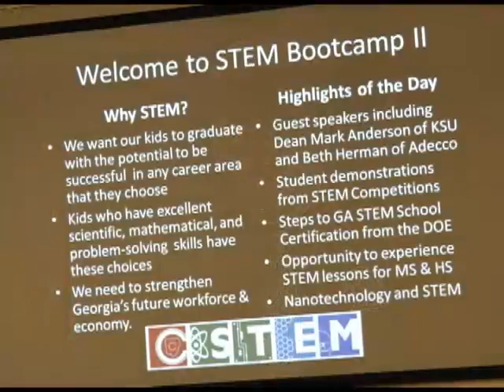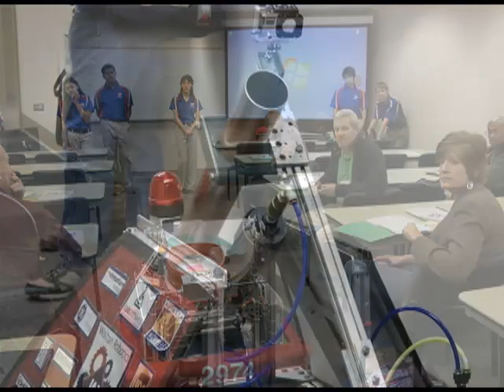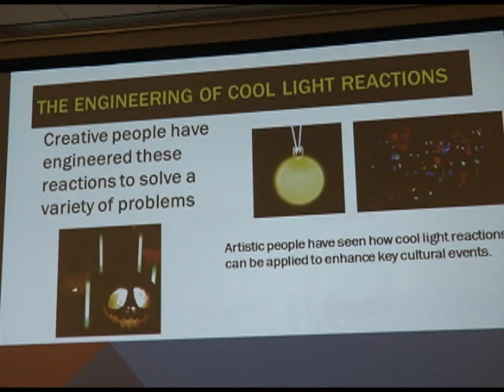Cobb Schools Hold First STEM Boot Camp at Kennesaw State University.